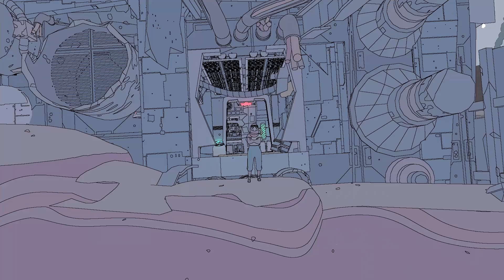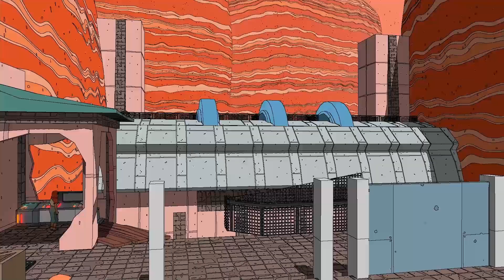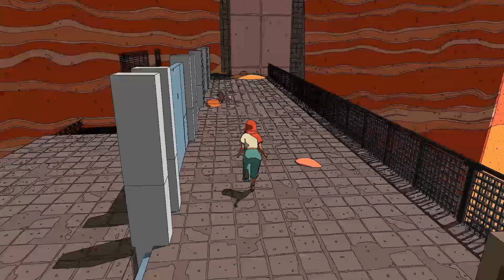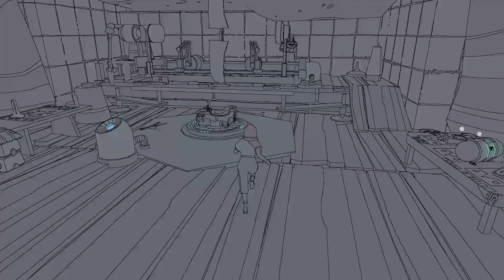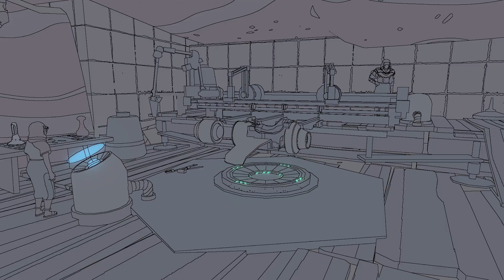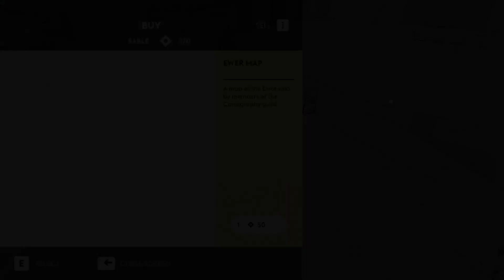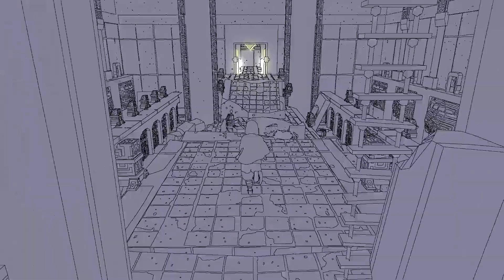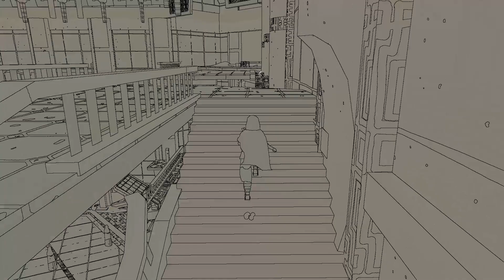Sable #2: Hard Core Horn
Sable is "a unique and unforgettable journey...guide Sable through her Gliding; a rite of passage that will take her across vast deserts and mesmerizing landscapes, capped by the remains of spaceships and ancient wonders".

Sable completes her preparations for The Gliding by crafting her Mask in the Temple of Rohana. What awaits her upon her return to the Ibex Camp?